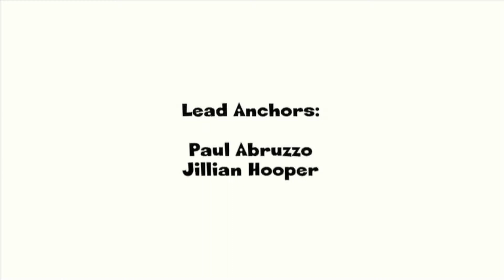Christopher Newport University: CNU TV: News: Fall 2009 ep.6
Produced and edited by Victoria Shirley